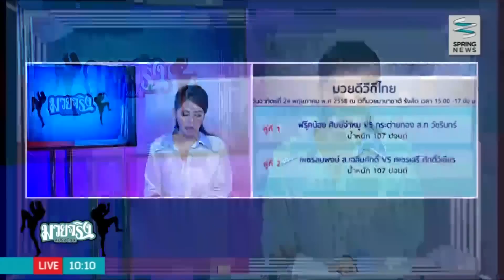มวยจริง สปริงนิวส์ 24/5/58 : "เพชรสยาม จิตรเมืองนนท์" ดาวจรัสแสงวงการมวยไทย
รายการ "มวยจริง สปริงนิวส์" วันอาทิตย์ที่ 24 พฤษภาคม 2558 เวลา 10.05 น. ดำเนินรายการโดย "เอมม่า สุลัยมาน" พาบุกค่ายเกียรติเพชร พบกับนักมวยดาวรุ่ง "เพชรสยาม จิตรเมืองนนท์" กับประสบการณ์ชกมวยที่ยอดเยี่ยม ดุดัน ครบเครื่อง จะเป็นอย่างไรติดตามได้ในรายการ จากนั้นวิเคราะห์ ศึกมวยไทยเวที ช่อง 7 สี ในรุ่นน้ำหนัก 124 ปอนด์ ผ่านศึก ศิษย์นายกภัฏ ปะทะ ดาวไฟ ศิษย์จ่ากุ้ง ในรุ่นน้ำหนัก 118 ปอนด์ เพชรสยาม จิตรเมืองนนท์ ปะทะ เผด็จศึก ช.พัชรพล  ในรุ่นน้ำหนัก 142 ปอนด์ สี่มนุษย์ ส.สริญญา ปะทะ วินัยเล็ก ป๋องไฟฟ้า

ติดตามตอนอื่นๆของรายการ "มวยจริง สปริงนิวส์ " ได้ที่

ติดตามชมรายการ "มวยจริง สปริงนิวส์ "
ออกอากาศเป็นประจำทุกวันเสาร์ - อาทิตย์ เวลา 11.05 น. - 11.30 น.